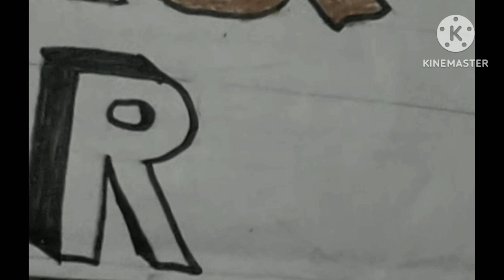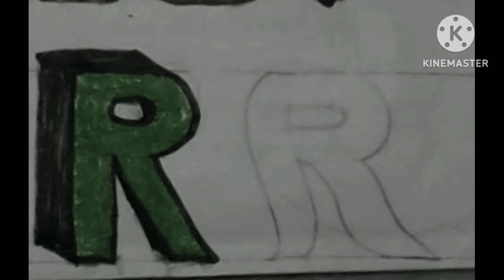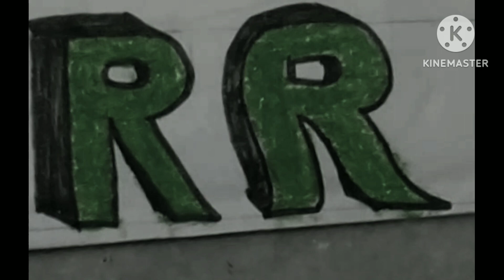How to Create easy 3D Lettering for 'R'?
How to write 3D letters?
How to make a 3D letter step by step?
How do you draw a block letter 'R'?
How do I make 3D letters?
How to make a 3D letter?
How to make 3D for free?